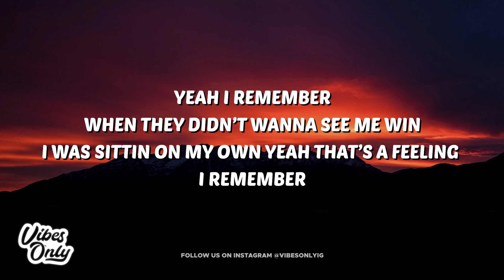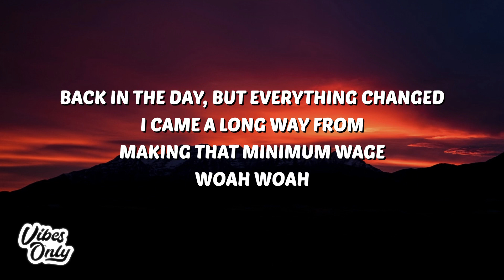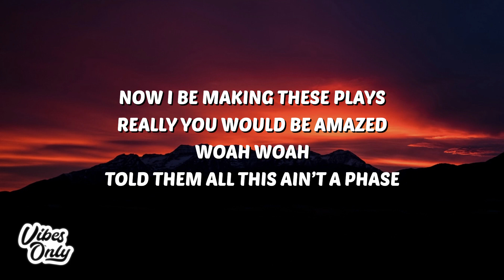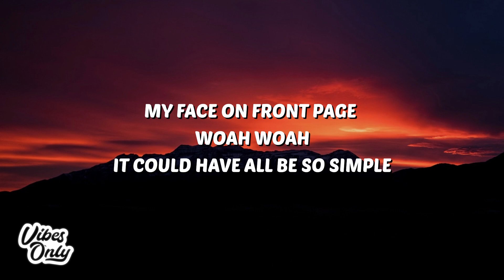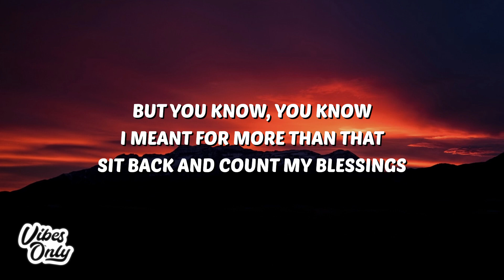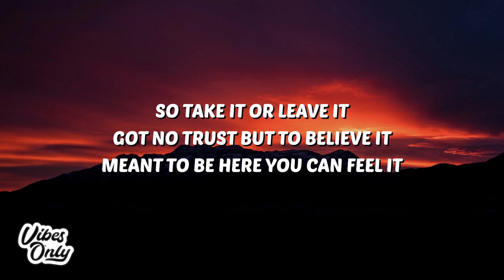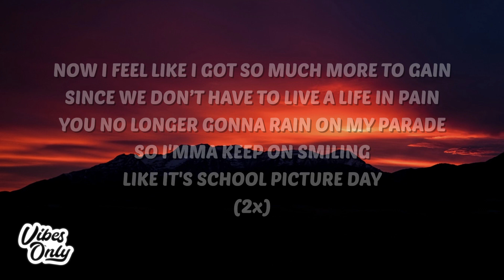Don Cody - School Picture Day (Lyrics) ft. Mod Sun